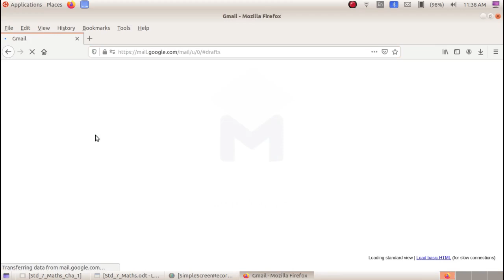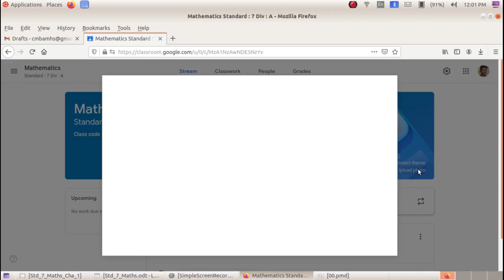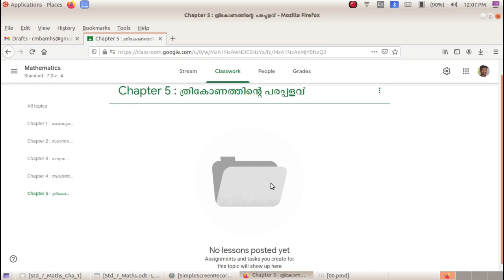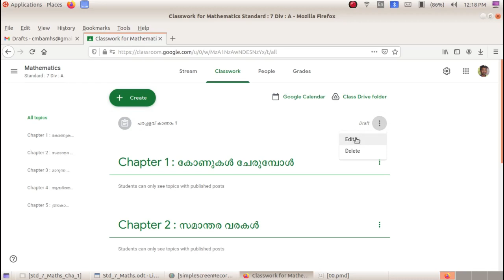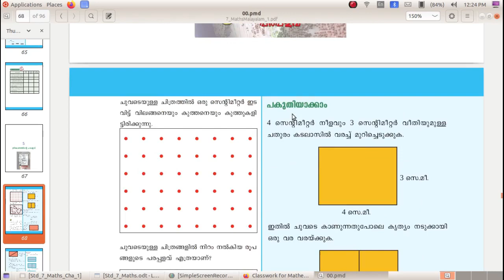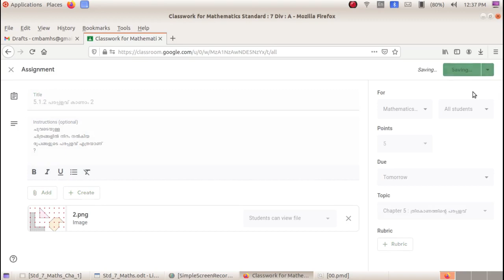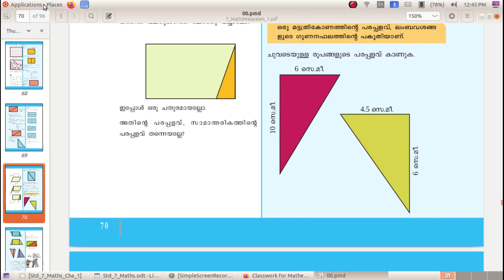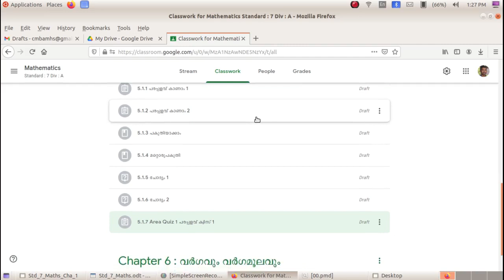Google Class Room-1, Class Creation and Classwork,ക്ലാസ് റൂം,ക്ലാസ് നിർമ്മിക്കാം, ക്ലാസ് വർക്ക്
Google Apps Based Video Tutorials